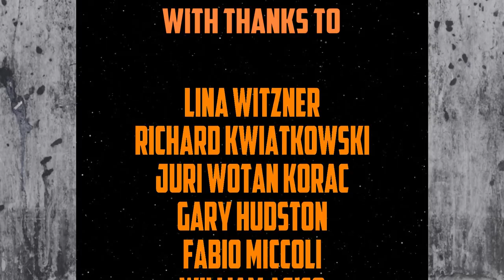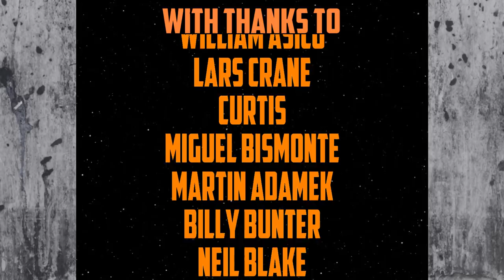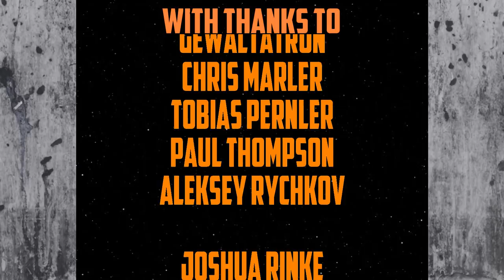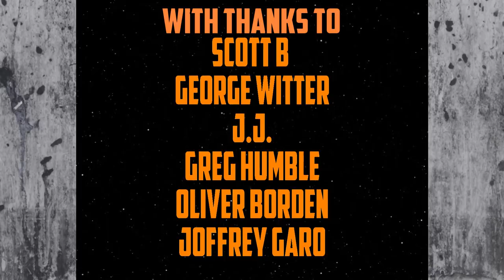How Do I Paint a Spotlight Base?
Spotlight bases can add an extra dynamic to your miniatures, and they're much easier to make than you might first think...

*This video is intended for ages 16 and over.*

A simple way to create a spotlight base using pretty easy techniques.

Paints used:
Scale Colour Graphene Grey
White
GW Drakenhof Nightshade